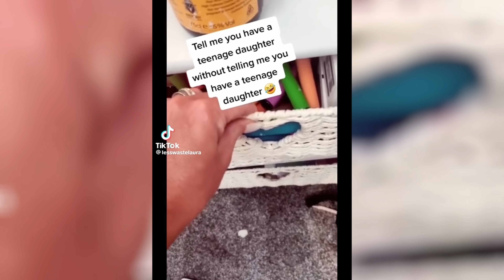How VAPING Can Lead to POPCORN LUNG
In today's video, we're diving deep into How E-Cigarettes Can Lead to Popcorn Lung

Stay blessed, Bestie!